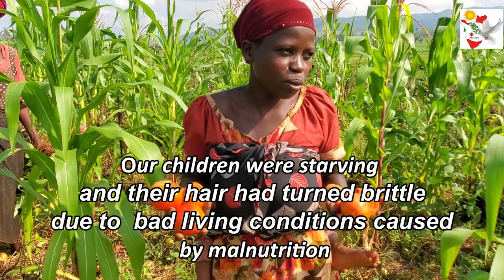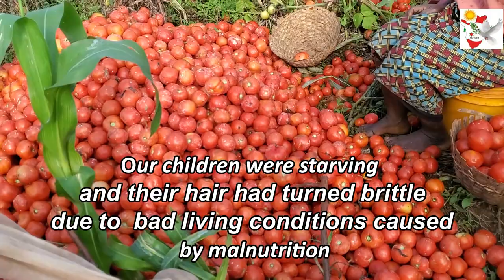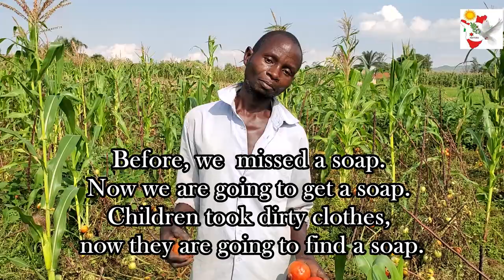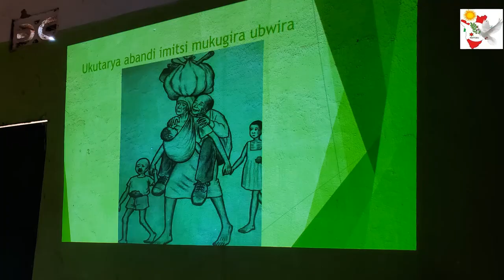Tomato farming/Rugombo cell Documentary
Restoration Burundi is assisting families with low income to attain sustainable development @mcrburundistudio